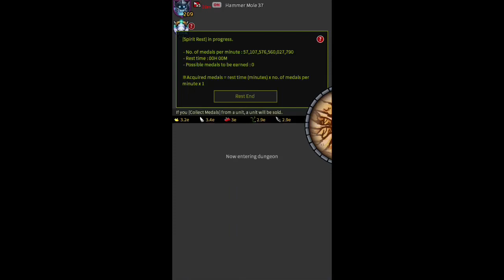New Dungeon Farming - Endless Frontier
New stages of dungeons have been released and it’s time to see what it’s like. Time to farm for those new T3 artifacts!